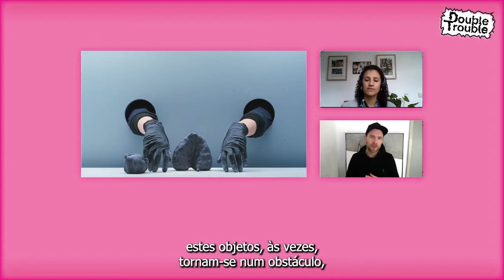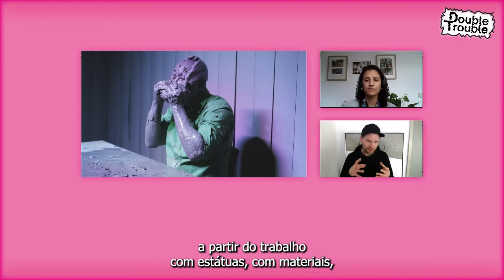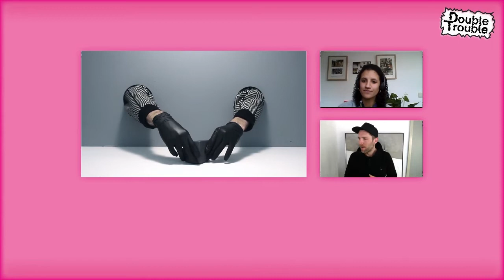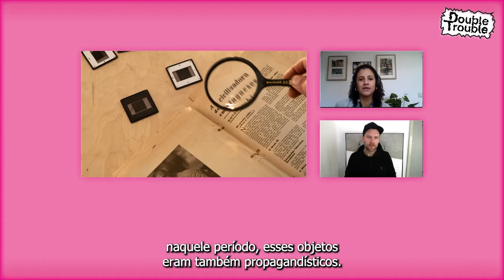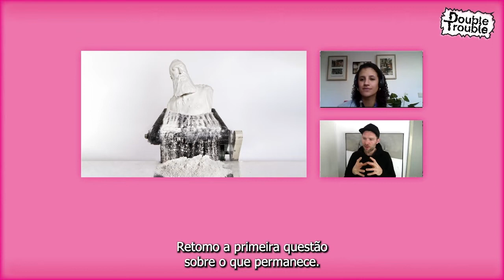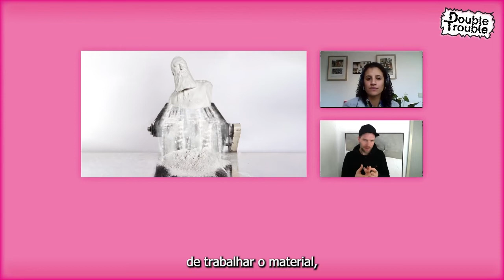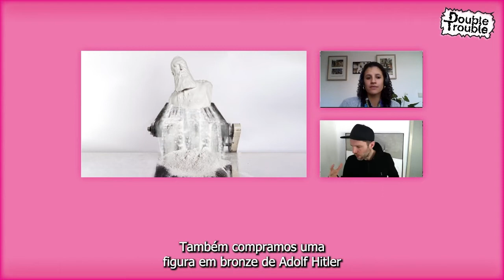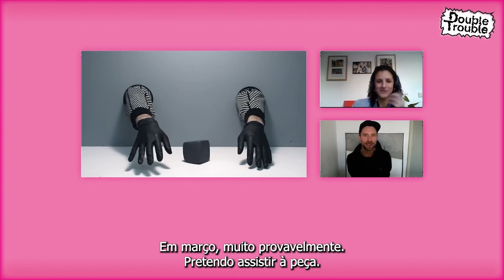Artist talk Julian Hetzel + Désirée Desmarattes (Interstruct Collective)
Artist talk
Julian Hetzel + Désirée Desmarattes (Interstruct Collective)

Uma fábrica que reduz a pó estátuas de governantes, ditadores e tiranos: “Mount Average” questiona os direitos adquiridos, tradições, privilégios e riqueza, ideologias e ideias totalitárias presentes nas sociedades pós-coloniais. 🏭 Numa artist talk — que antecede a estreia nacional da performance (esta sexta-feira e sábado, em sessões de 10 em 10 minutos, no Teatro Campo Alegre, no âmbito do programa Double Trouble #04) — com Désirée Desmarattes (do Interstruct Collective), Julian Hetzel explora estratégias para desvendar e transformar o mundo, métodos para lidar com o trauma do passado e com os desafios do presente.